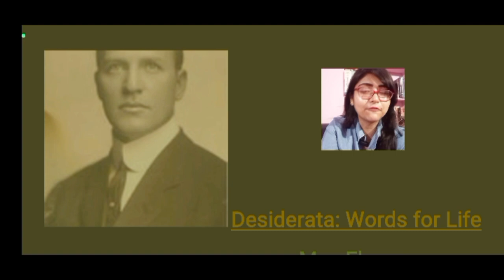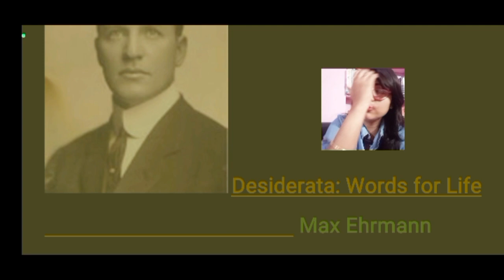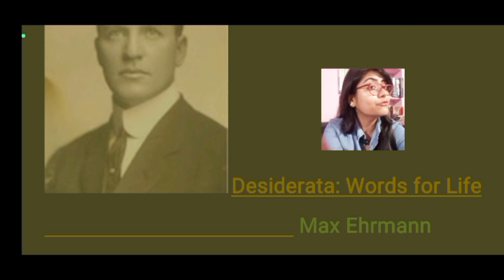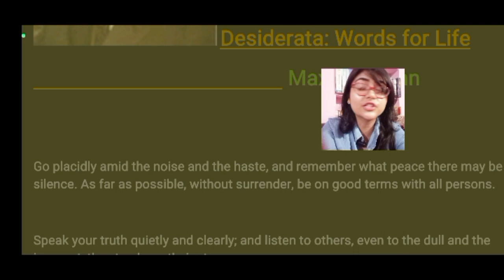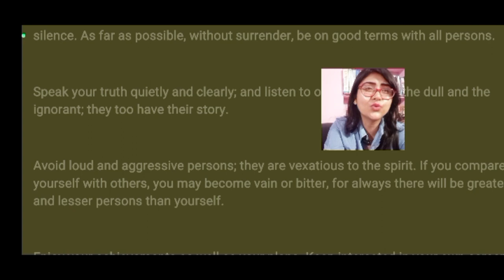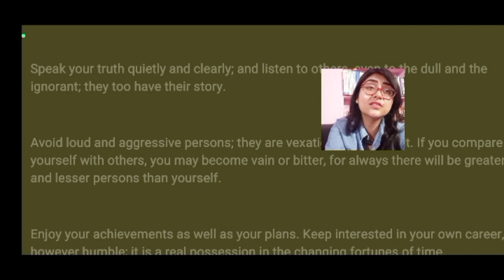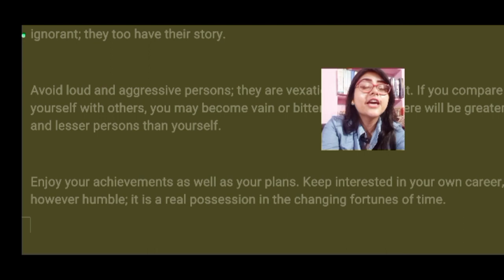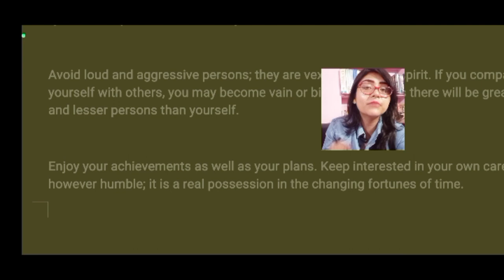Desiderata(Part-1)|| A life Changing poem|| Explanation in Hindi || ISC board || class XI English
Desiderata || A life Changing poem || Explanation in Hindi || ISC board Reverie class XI English ||

Hello everyone. Desiderata by Max Ehrmann is a life changing poem and belonging to the syllabus of class XI ISC board as well..
This is a very important poem not because of the fact that it is belonging to the English syllabus only but also for its timeless message that each and every poerson of every age can feel and use in daily life.

Desiderata
Max Ehrmann
Desiderata: Words for life
English
Reverie
ClassxI
class 11
Isc board
Isc board English syllabus
Class 11 ISC board
English syllabus